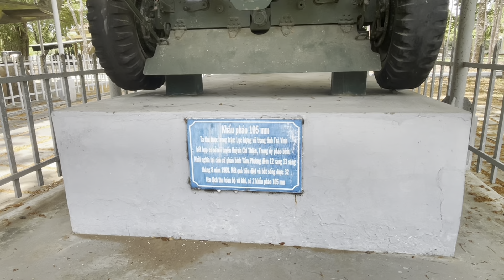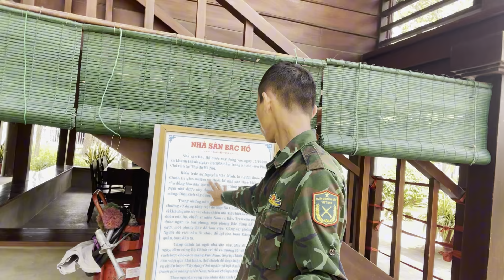Hành Quân Xuyên Việt - P23 - TP. Trà Vinh có gì? Một ngày trải nghiệm | Bùi Đình Thức